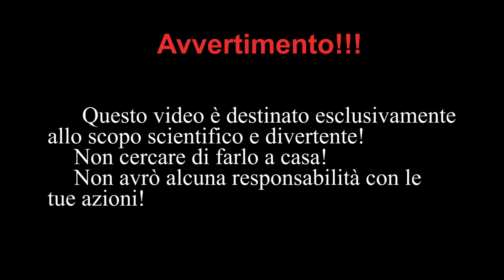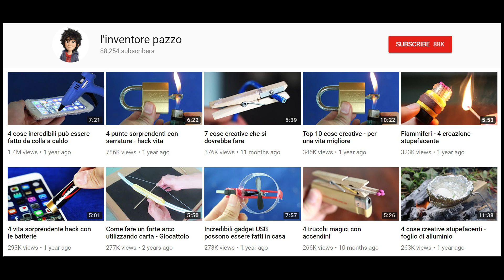Sfera di ferro 1000 gradi e gelato - incredibili esperimenti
In questo video uso un mini forno elettrico per far riscaldare la palla di ferro a 1000 gradi.